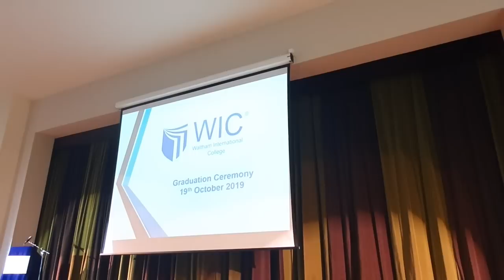🎓Congratulations schekinah Katalay for achieving Bachelor's Hons Degrees Finance & accounting).🎓🎓